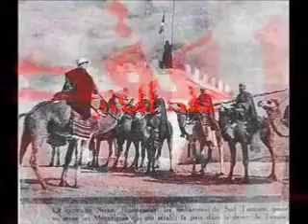محمد النصري عقد المخزن . Nasri Mohamed Egd el Makhzen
كلمات محمد بورخيص الحان وغناء محمد النصري